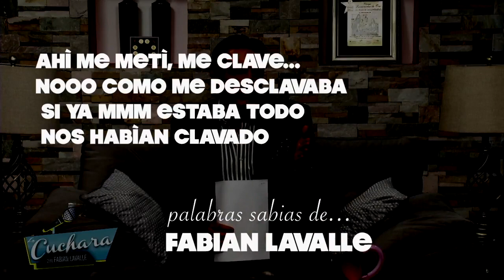No podían faltar las metidas de pata de nuestro querido FABIÁN LAVALLE I LA CUCHARA